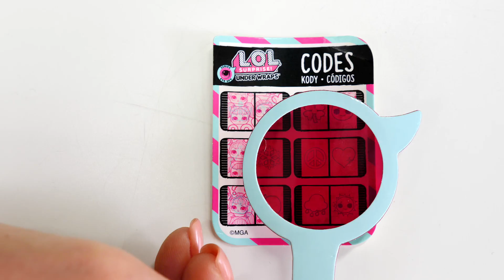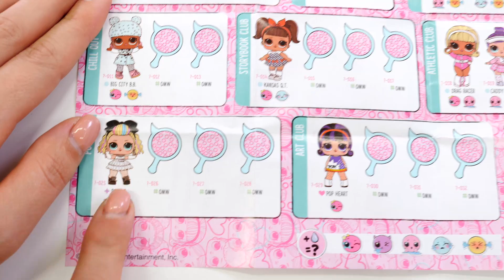LOL Surprise Under Wraps. Oyuncak açılımı ve tanıtımı.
Yeni oyuncak açılımı ve tanıtımı - LOL Surprise Under Wraps. hadi kutuyu açalım ve bakalım ne varmış içinde. Acaba gerçekten bizi bir sürpriz bekliyor mu? Çok merak ediyoruz. Bakın bir kağıtta şifreleri yazıyor.  Kutuyu şifreyle açabiliriz. Çok enteresan bir LOL oyuncak çocuklar. Hadi videoyu sonuna kadar izleyelim ve öğrenelim birlikte hangi LOL surpriz bizi bekliyor.

BildirCin - eğitici kanal 3 yaş üzeri çocuklar için. Birlikte neşeyle saymaya, renkleri ayırt etmeye öğreneceğiz, ayrıca harfleri de bilmiş olacağız. Eğlenceli ve eğitici videolar Türkçe izle!